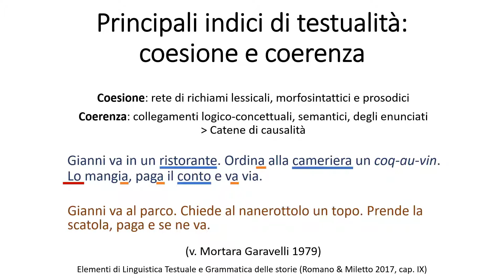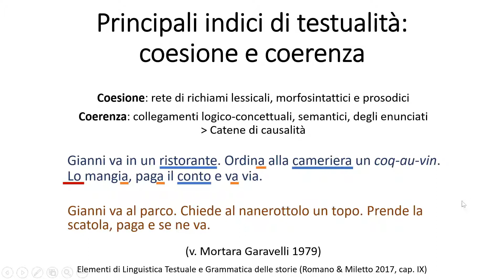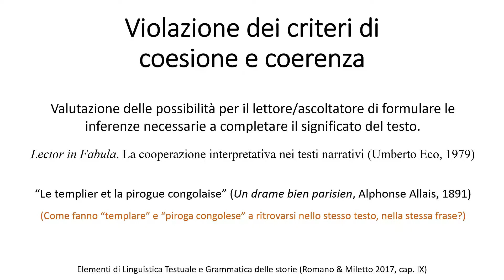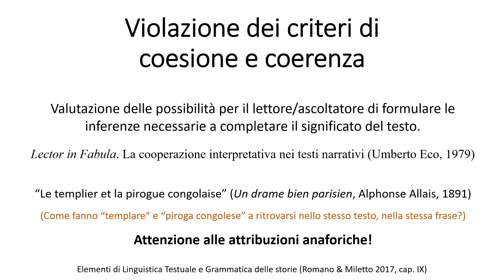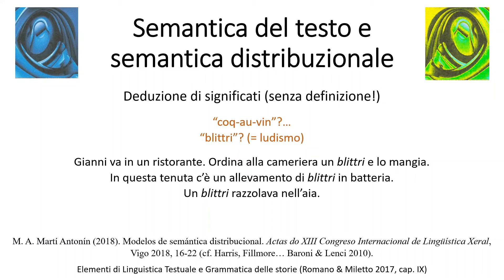LG - Linguistica testuale e Grammatica delle storie 02/03 (A. Romano, 2021)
Registrazione lezione (Torino, 7 dic. 2021)